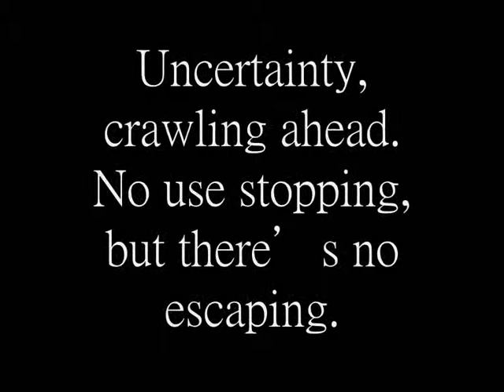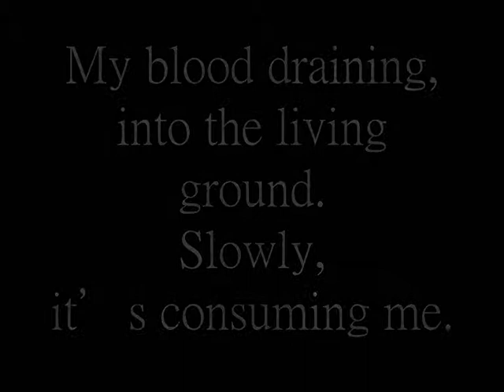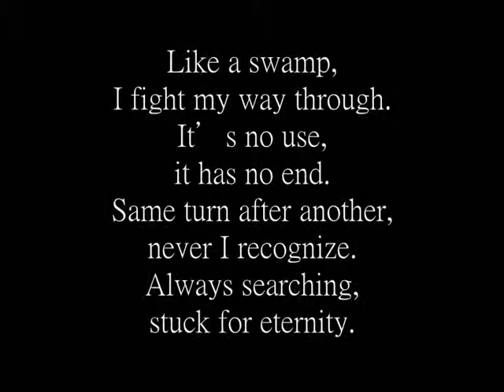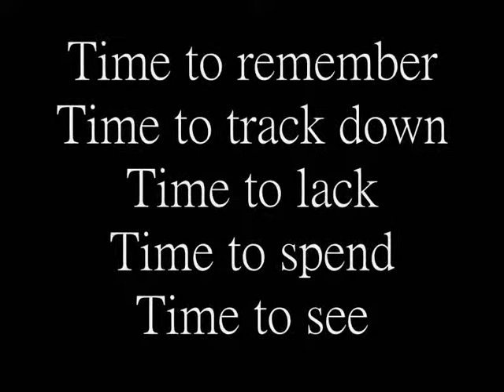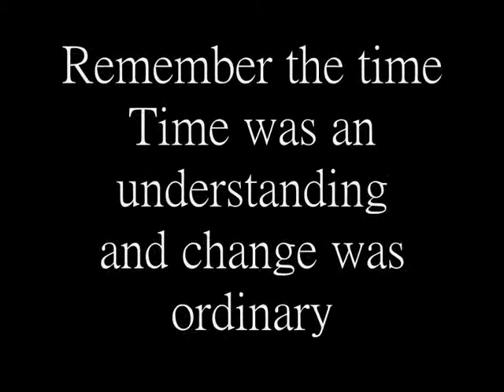DClover41; My Own Poetry part 30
Copyright goes to Quiz Group Music, EM&NEM, Mistery Of Sound, Universal and Spinefarm
Administered/distributed by WMG, UMG or SME